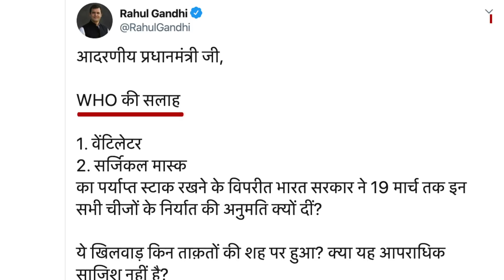Coronavirus: અમને સાધનો આપો, તાળીઓ વગાડી મજાક ના કરો, ડૉક્ટરે વર્ણવી પોતાની વ્યથા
હેલો મિસ્ટર વડા પ્રધાન,

રાષ્ટ્રીય રાજધાનીમાં કેન્દ્ર સરકાર દ્વારા સંચાલિત એક હૉસ્પિટલમાં પીડિયાટ્રિક આઈસીયુમાં કામ કરતાં ડૉક્ટર તરીકે, હું તમારું ધ્યાન પાયાની હકીકત તરફ દોરવા માગું છું. એન 95 તો ભૂલી જાઓ, અમારી પાસે પૂરતી માત્રામાં સામાન્ય માસ્ક પણ નથી.
બે-ત્રણ દિવસ સુધી અમારે અમારા ગાઉનનો ઉપયોગ કરવો પડે છે, જે ગાઉન વગર કામ કરવા જેવું જ છે. તમામ પર્સનલ પ્રોટેક્ટિવ ઇક્વિપમેન્ટનો સપ્લાય બહું ઓછો છે.

જો દેશની રાજધાનીની વચ્ચોવચ આવેલી હૉસ્પિલટલમાં આ સ્થિતિ છે તો આપણે દેશના અન્ય ભાગોમાં આવેલી હૉસ્પિટલો વિશે શું વિચારી શકીએ.

વાત એમ છે કે જો તમે આ મહામારી સામે લડવા માટે હેલ્થ સિસ્ટમની મદદ કરવા માગતા હો તો 'બાલ્કનીમાં ઊભા રહીને તાલી વગાડવા'ને બદલે તમારે ઉપકરણો આપવા જોઈએ.

મને 99 ટકા વિશ્વાસ છે કે આ ખુલ્લો પત્ર તમારા સુધી નહીં પહોંચે, આમ છતાં એ આશામાં આ પત્ર લખી રહ્યો છું કે અન્ય ડૉક્ટર અને સામાન્ય નાગરિક ઊભા થઈને તાલી પાડવાના બદલે એક પ્રભાવશાળી સમાધાન માટે એકઠા થાય.
જો તમે સ્વાસ્થ્ય કર્મીઓને તેમના પોતાની અને દેશની સુરક્ષા માટે આવશ્યક એવી ચીજો ન આપી શકતા હોવ તો તાલીઓ પાડીને તેમનો મજાક ઉડાવવાનો બંધ કરો.

વડા પ્રધાન નરેન્દ્ર મોદીને આ ખુલ્લો પત્ર દિલ્હીના લેડી હાર્ડિંગ હૉસ્પિટલમાં કામ કરી રહેલા ડૉક્ટર દેબાબ્રાતા મોહાપાત્રાએ પોતાના ફેસબુક થકી લખ્યો છે.

તમે અમારી સાથે જોડાઈ શકો છો :

JioChat Channel : BBC Gujarati
Helo : BBC News ગુજરાતી
ShareChat : bbcnewsgujarati